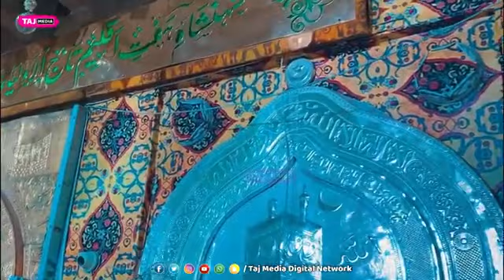pappu bhai ki new peshkash Taj wale ka urs Mubarak bahut ki peyara kalam zarur sune